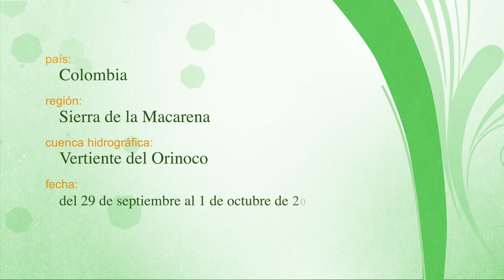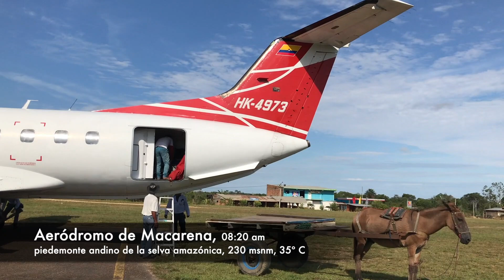El Río de los Dioses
El "Río de los Dioses" o "Caño Cristales" es un afluente del río Orinoco que no alcanza 100 km de longitud ni sobrepasa 25 m de ancho. Es célebre por una planta endémica de color rojo que crece sobre el lecho de rocas areniscas, es la "Macarenia clavigera" una especie carismática y emblemática de Colombia. Este territorio selvático por 40 años fue una zona de conflicto ocupado por las FARC, actualmente se desarrolla un turismo ecológico que se documenta en esta entrega.